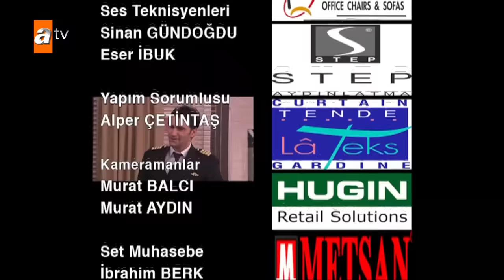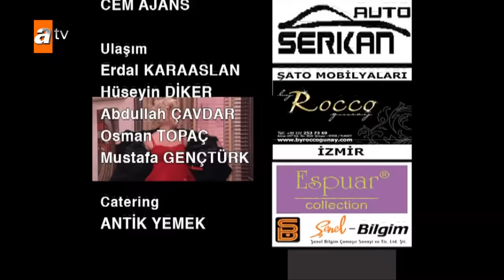Yahşi Cazibe 72. Bölüm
Yahşi Cazibe 72. Bölüm Özeti:
Simge'nin aralarından çıkmasına rağmen bir türlü karı koca baş başa kalamayan Kemal ve Cazibe bu sefer de kendilerini Hulusi-Makbule-Ziverbey üçgeninin ortasında bulur. Şeref'in kendi çocuğu olduğunu öğrenen Hulusi, Ziverbey ve Makbule'den derhal boşanmalarını ister. Fakat Makbule geçmiş yılların verdiği kızgınlıkla bunu kabul etmez. Öte yandan Barış'ın, Tuti'ye yazdığı aşk mektubu Simge'nin eline geçer. Simge bu mektubu Kemal'in kendisine yazdığını zanneder ve Kemal Cazibe'ye karşı zor durumda kalır.

Yapım  : Süreç Film
Yönetmen : Bora Onur
Senaryo  : Gani Müjde – Tükenmez Kalem